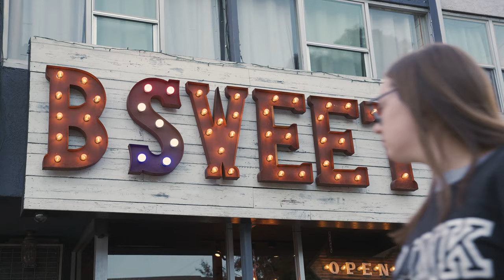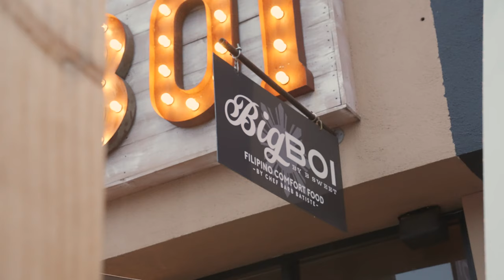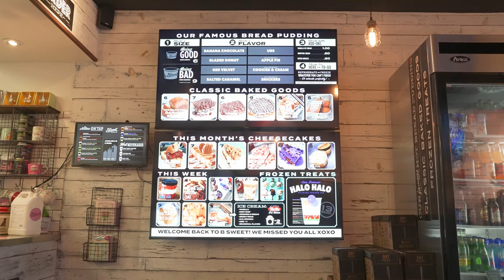B Sweet Dessert Bar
Everyone needs to B(e) Sweet. On this episode of jjusteats, I had the absolute pleasure of speaking with Barb Batiste - chef, icon, and now a dear friend of mine. We spoke about the humble beginnings and family history of her world renowned dessert bar, B Sweet, her company's corporate catering ventures, and even her neighboring Filipino restaurant, Big Boi.

At B Sweet, I was able to try the Hot Pressed Halo, with my choice of cookies and cream ice cream, the classic Chocolate Banana Bread Budding, as well as the Thai Tea Tres Leches Cake. They were all so unique in their style and flavor palates. If I had to choose a favorite from this day, I would have to choose the Halo (I must add, the Sluttiest Brownie and Fudgest Brownie are amazing too). It was something I had never had before - warm and crispy on the outside, while remaining frozen and solid on the inside. This is not to mention that the Halo is a wonderful homage to Chef Barb's late father, Angel.

If you're in town, make sure to stop by B Sweet Dessert Bar located:

Cheers,
J xo